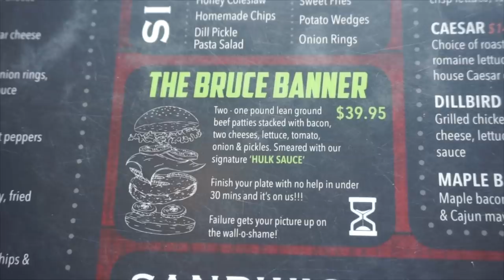GIANT HULK BURGER CHALLENGE | Canadian Burger Challenge | Alberta Beef | Man Vs Food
This is a big burger challenge! Luckily, we were able to have salad with it to keep the calories down! Plus, how fitting is it to eat some greens with a hulk burger?

Send me stuff to eat/review :) :
Joel Hansen